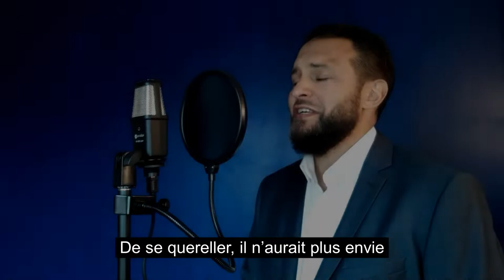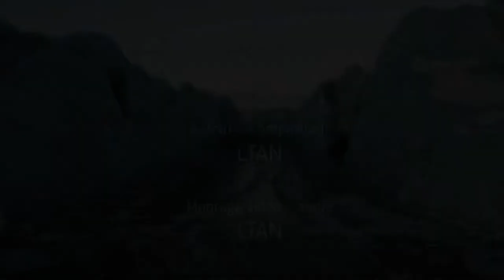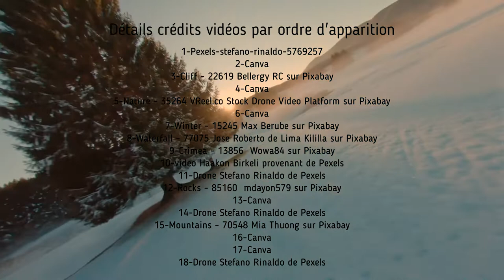LTAN - PETIT (chant en français)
"et ne foule pas la terre avec arrogance : car Allah n'aime pas le présomptueux plein de gloriole." (Coran 31/18)

Pour certains "enjeu" rime avec humanité et pour d'autres "enjeu" rime avec argent, gloire ou pouvoir.
La foi du musulman et de la musulmane oblige à regarder ce bas-monde, son entourage à travers le prisme de la Révélation, la lumière divine.
Leur "enjeu" est bel et bien l'au-delà qui va façonner et cadrer la raison, le coeur  et l'action.
- Auteur/compositeur/interprète : L.T.A.N.
  Montage vidéo : L.T.A.N.
- Prise de son : Gérald VICENTE (Studio Cité Carter)
- Mixage & mastering : Sedik BOUDIF (Studio Cité Carter)
- Design graphique (Logo) : Bint Siddiq
- Crédit photos/vidéos : Canva - Pixabay - Pexels